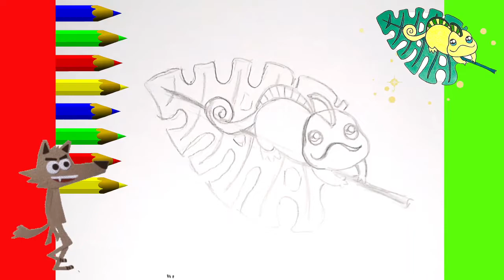KAWAII Cum desenz pas cu pas cute Desen Tutorial animale. Cameleon